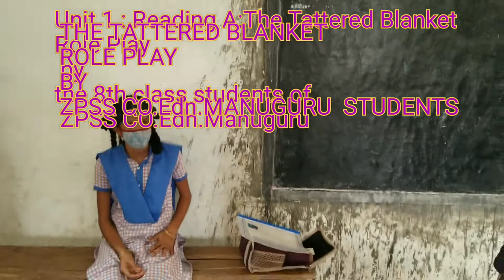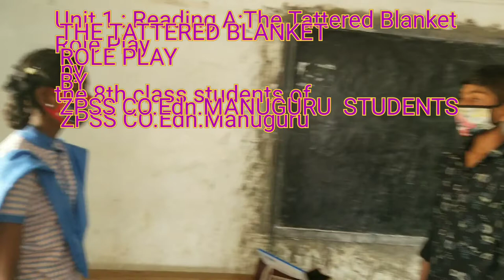8th English Unit1 The Tattered Blanket Role Play